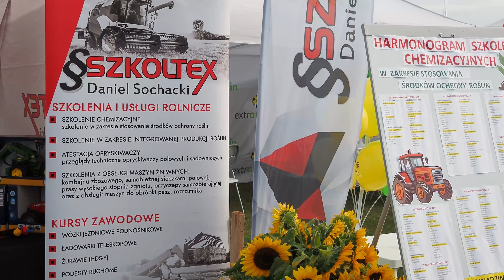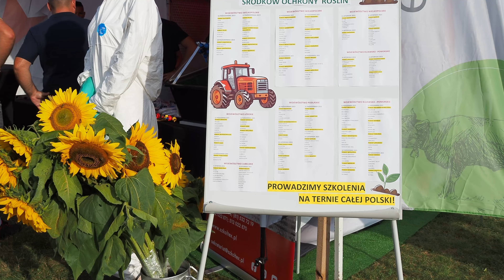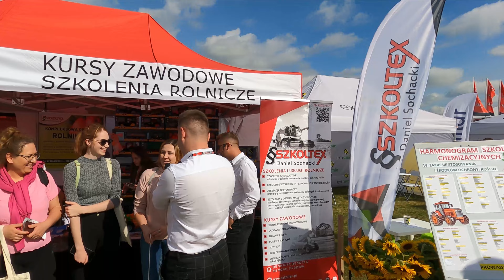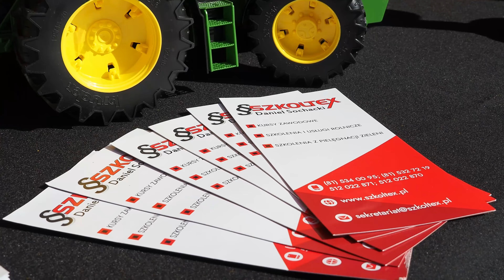AGROSHOW Bednary 2023!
Przedstawiamy relacje z naszej perspektywy na Bednarach 🚜

Zapraszamy na kursy zawodowe i szkolenia rolnicze!
Zadzwoń pod numer tel. i zapytaj o szczegóły

OFERTA SZKOLENIOWA:
👉 Szkolenia z obsługi maszyn żniwnych 🚜
 (kombajn zbożowy, sieczkarnia polowa, prasa wysokiego stopnia zgniotu, wóz paszowy, przyczepa samozbierająca, rozrzutnik)

👉 Szkolenia zawodowe zakończone egzaminem UDT 👷🏿
 (kurs na wózki widłowe, ładowarki teleskopowe, Żurawie (HDS-y), Podesty ruchome, Suwnice)

👉 Szkolenia z pielęgnacji zieleni 🌲
(kurs drwala-operator pilarki, Pilarek łańcuchowych- spalinowych oraz elektrycznych, Kos spalinowych, Rębaka)